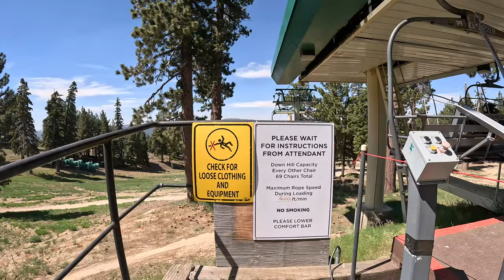Chairlift to Heaven. Big Bear's Snow Summit Ski Resort. Bikers and Sightseers. Perfect Day. 6/14/24